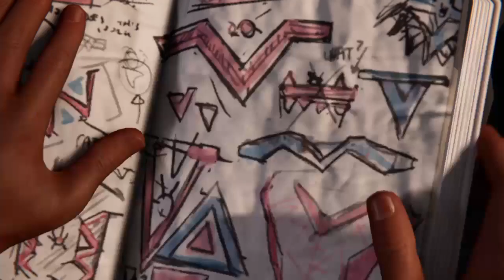Marvel‘s SPIDER-MAN🕷: Miles Morales (2020) PS4 (SLIM) PART2. Spajdermen🕸 EP#2 Phin The Tinkerer!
-Dobrodošli na Moj kanal, Moje Ime je Miloš, Imam 25 godina.Igraču igrice razlictih Žanrova.Vaša podrška bi mi puno značila❗
Cilj Kanala: 100K Subskrajbera❗

-PS4(SLIM)1TB
External HDD 2TB (VERBATIM)
GAMING MONITOR AOC 27'FULL HD (1920*1080) 75Hz. (Series G2)
HeadSetTrust Forze-B.(GXT) with microphone
Streaming Directly from PlayStation Console on YT & Twitch
Strimujem u 720p60fps
Video Klipovi u 720p
Streaming in 720p60fps
Recorded gameplay in 720p.

-Channel Motto:"Do What Ever makes You happy in Life and play PlayStation"❗🎮 :)
-Moto Kanala:"Radite šta god Vas čini srećnim u životu.I uživajte igrajući PlayStation"❗🎮 :)

I am from 🇷🇸
Uživajte 🎮:)

Marvel's Spider-Man: Miles Morales is a 2020 action-adventure game developed by Insomniac Games and published by Sony Interactive Entertainment. Based on the Marvel Comics character Miles Morales, it is inspired by both the character's decade-long comic book mythology and appearances in other media. The game is a spin-off and continuation of Marvel's Spider-Man (2018), and the second installment in Insomniac's Spider-Man series. The narrative focuses on Miles' struggle to balance the duties of his civilian persona and his role as the second Spider-Man when his new home, Harlem, is threatened by a war between the Roxxon Energy Corporation and a high-tech criminal army called the Underground, led by the mysterious Tinkerer.

Gameplay is presented from the third-person perspective with a primary focus on Miles' traversal and combat abilities. Miles can freely move around New York City, interacting with characters, undertaking missions, and unlocking new gadgets and suits by progressing through the main story or completing tasks. Outside the story, the player is able to complete side missions to unlock additional content and collectible items. Combat focuses on chaining attacks together and using the environment, webs, and Venom attacks to incapacitate numerous foes while avoiding damage.

Marvel's Spider-Man: Miles Morales was officially revealed in June 2020 and launched in November 2020 on both PlayStation 4 and as a launch title for PlayStation 5. The PS5 version incorporated features made possible with the upgraded hardware, such as real-time ray tracing, native 4K resolution, and a 60 frames-per-second (FPS) "Performance Mode". A Windows version was later released in November 2022. The game received generally positive reviews, with praise for its combat, narrative, content, and technical improvements of the PlayStation 5 version, while facing some criticism over its short length. It sold over 6.5 million units by July 2021. Marvel's Spider-Man 2, which acts as a sequel to the first game and a direct continuation of Miles Morales, released on October 20, 2023, as a PlayStation 5 exclusive.